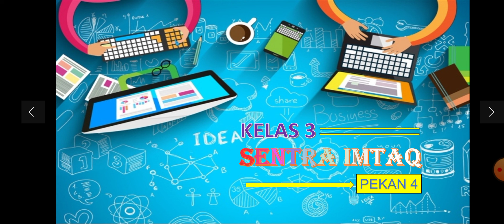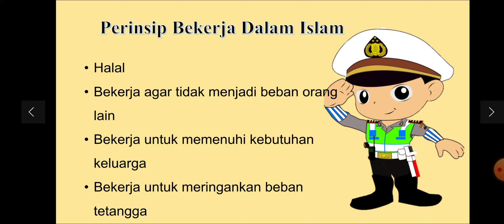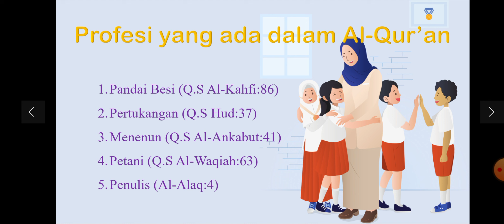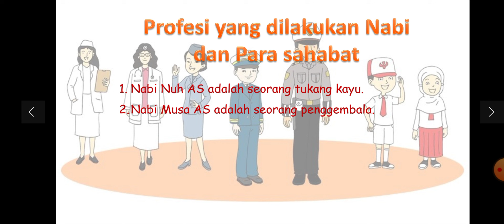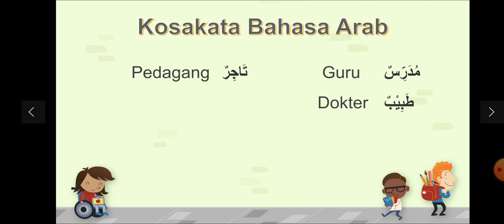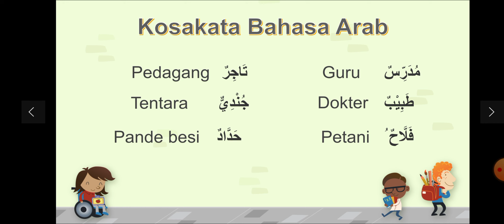IMTAQ KELAS III PEKAN 4